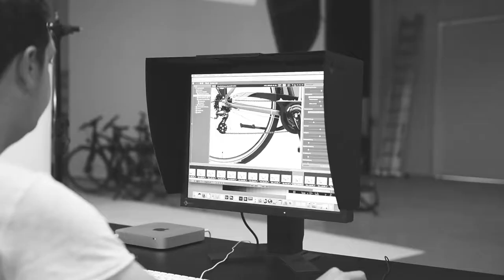Making Of Batavus Bäumker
Making Of von Batavus Bäumker Katalog